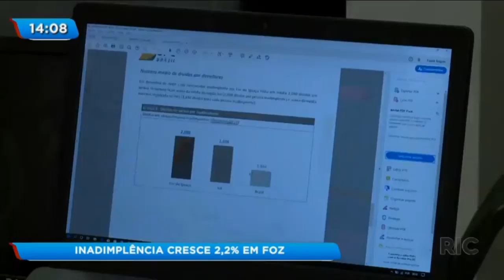Inadimplência teve aumento em Foz do Iguaçu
RIC (Balanço Geral) - 23/01/2020